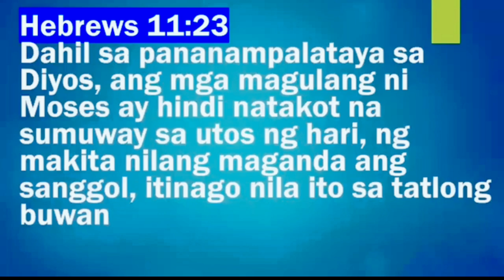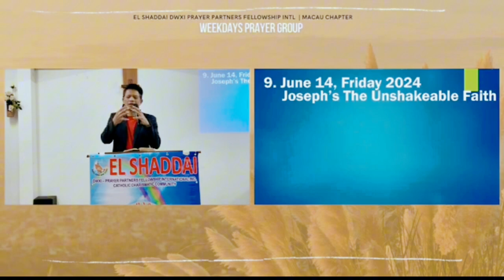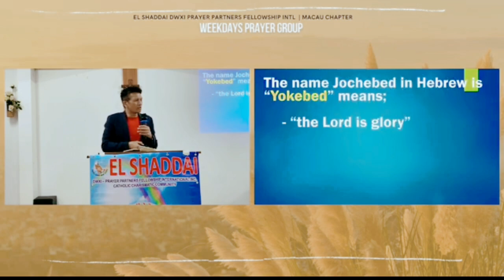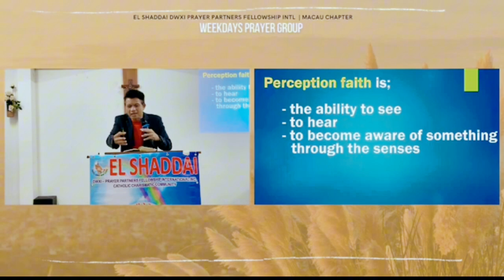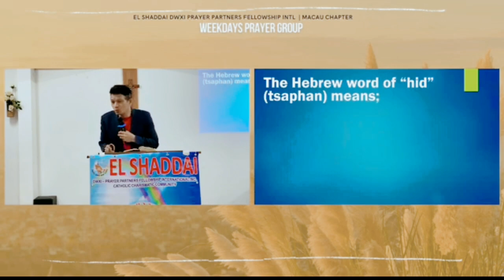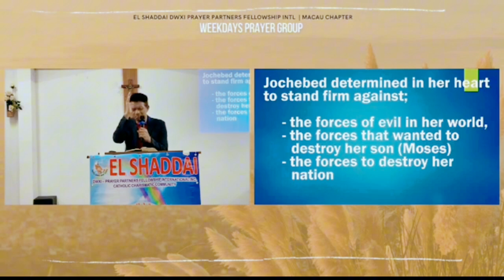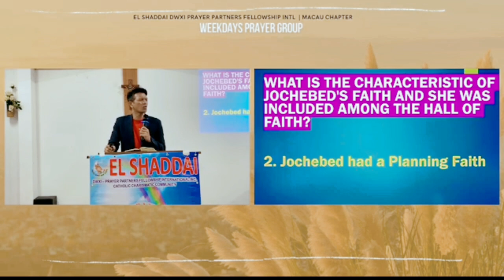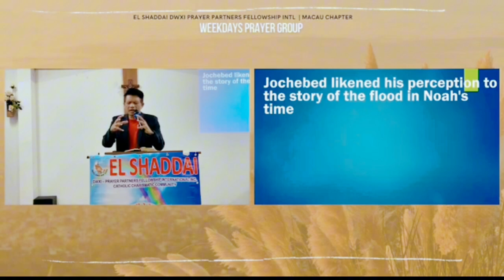JOCHEBED The Fearless Faith part 1 (Hebrews 11:32) EL Macau chapter